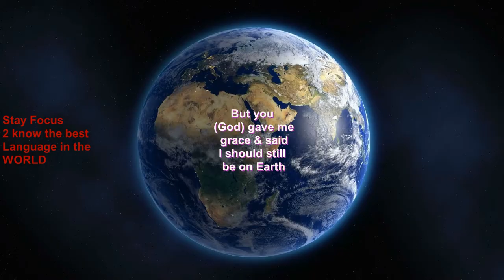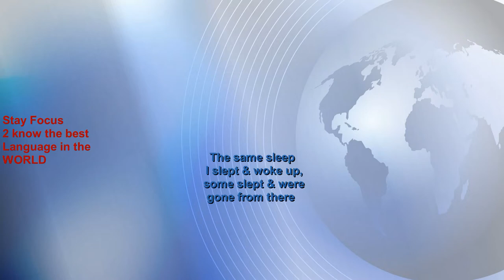The Best Language in the World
empresskofoworola uploaded a song performed by Ejire celestial church singers in yoruba language in style
timestamps
00:00 intro
00:01 It is the dead that cannot give thanks because their breath has been taken away
00:05 All their struggles on earth are finished, and their heart desire become vain
00:10 We all deserve praise if we are still alive
00:15 If we did not die, we will eat meat that is bigger than an elephant
00:18 I ordinary sand that you (God) brought to life
00:23 I just believe that you love me my father (God)
00:27 You (God) brought me up from the mire and put me on a rock, thank you
00:32 I will not stop giving thanks, my tongue we will not stop singing
00:36 The picture I took a long time ago, you (God) did not allow it to be used as an evil remembrance of me
00:42 The latest picture I took, you (God) didn’t permit it to be used for my obituary
00:46 If I sleep and you (God) said I should not wake up, who can arrest you?
00:51 But you (God) gave me grace and said I must still be alive
00:55 The same road I passed and arrive home is the same road some people passed and die
00:59 The same sleep I slept and woke up, some slept and were gone from there
01:09 The work I do to eat is the same some people did and they ended up in prison, never be discharged, and acquitted forever
01:10 Who am I before you (God) oh father (God)?
01:14 I an incomplete fool that you (God) carry and called
01:18 All the days on earth are full of danger but by prayers you redeemed me
01:23 I as palm leaves is now posing in the midst of turns i.e (roses in the  midst of thorns) thank you
01:27 It is the dead that cannot praise because their breath has been taken away
01:31 All their struggles finish on earth, and all their heart desire become vain
01:36 We all deserve to praise if we are still alive
01:41 If we did not die, we will eat meat that is bigger than an elephant

Hi,
WELCOME TO EMPRESS KOFOWOROLA'S CHANNEL TV
a content creator sharing entertainment vlogs, blogs, lifestyle, opinions, hacks, and personal journey creating memories, keeping myself busy, doing something with my life, self-emancipation, and liberation so please watch the videos, Comments, Subscribe, Share & gives it a thumbs up thanks.

Best Regards